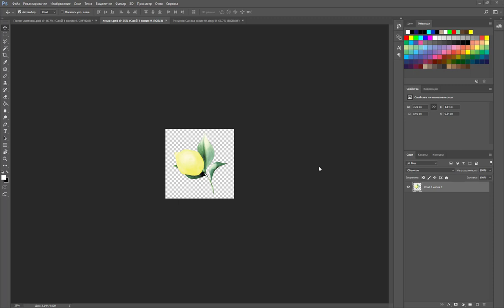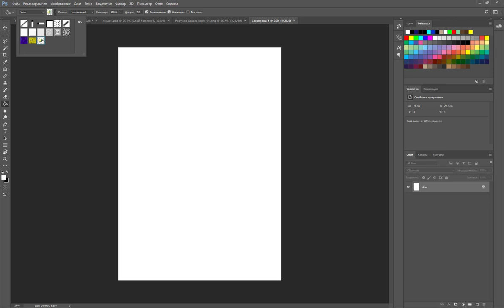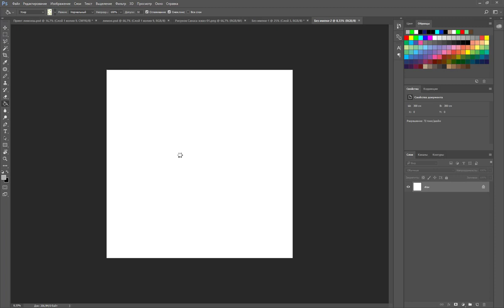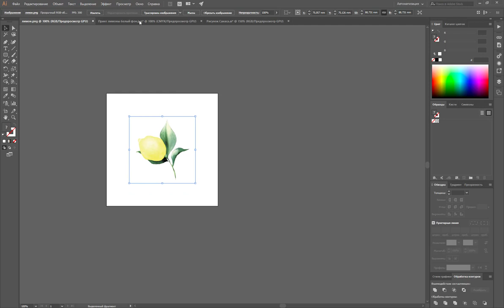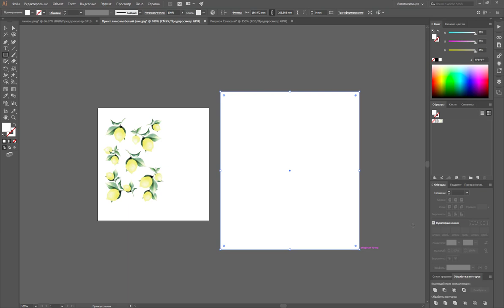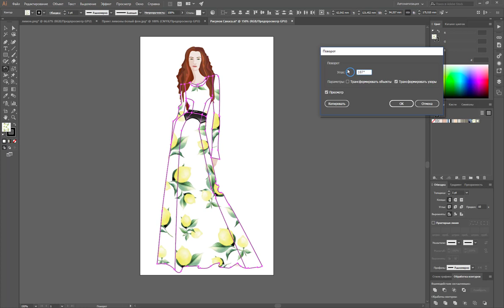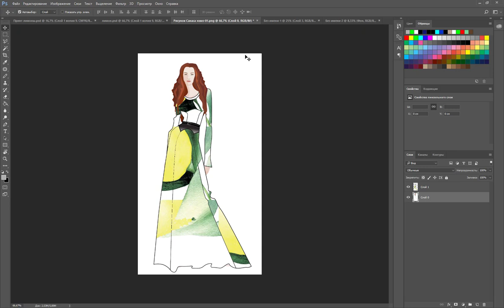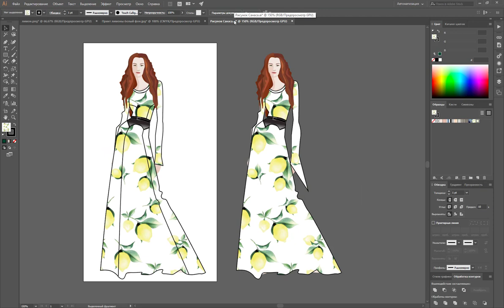Заливки Photoshop или Illustrator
В чем разница при создании заливок в Adobe Photoshop и в Adobe Illustrator?

Разберем в этом видео.